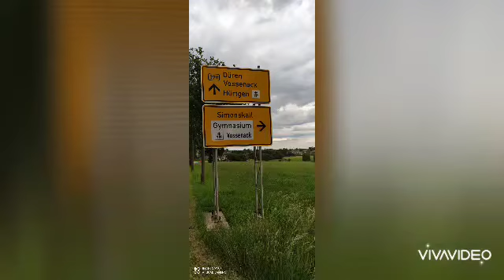Magic Cóo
Xc con Sergio hasta Vossenack ( Simmerath)